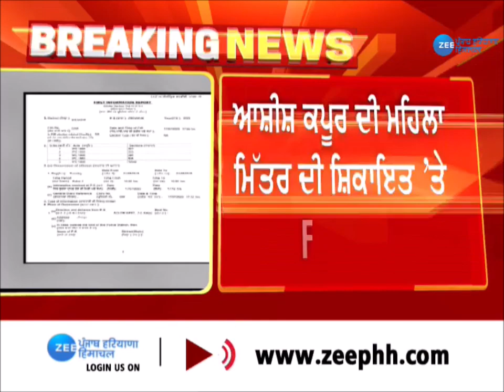ਆਸ਼ੀਸ਼ ਕਪੂਰ ਦੀ ਮਹਿਲਾ ਮਿੱਤਰ ਦੀ ਸ਼ਿਕਾਇਤ 'ਤੇ FIR ਦਰਜ